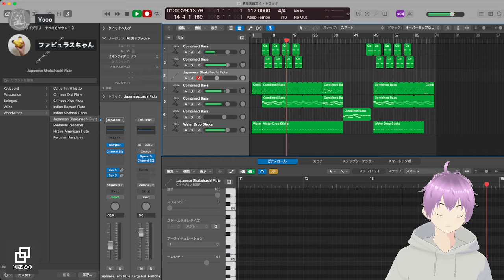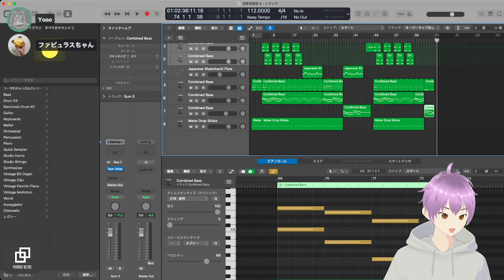【DTM】Youtube配信用のBGMを作ってみよう